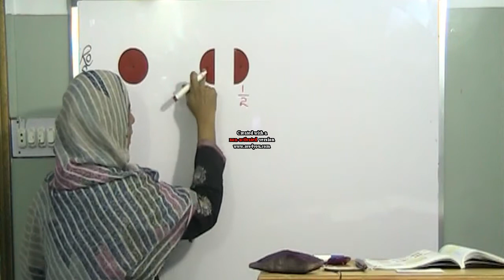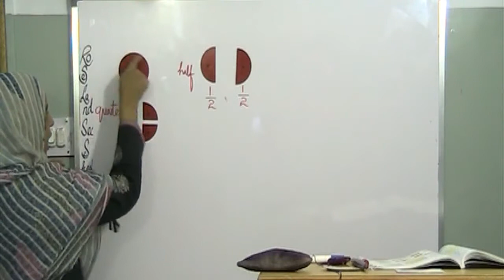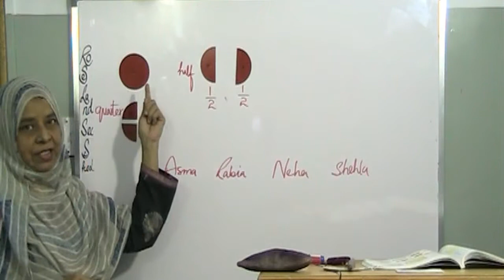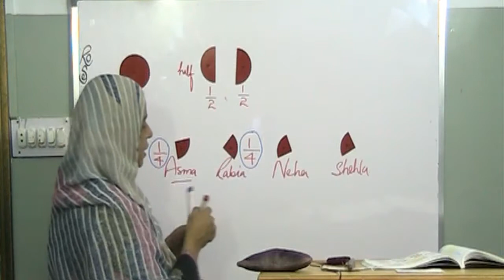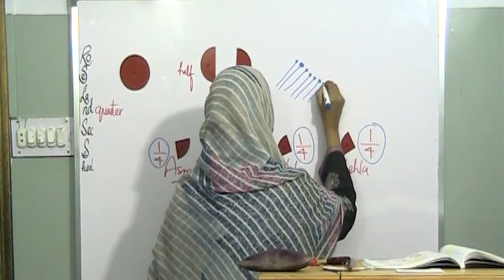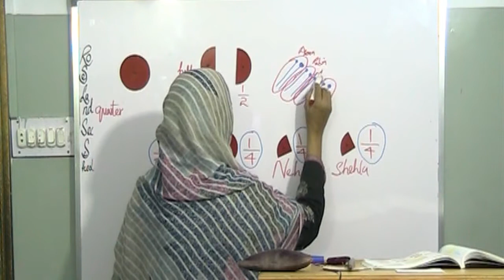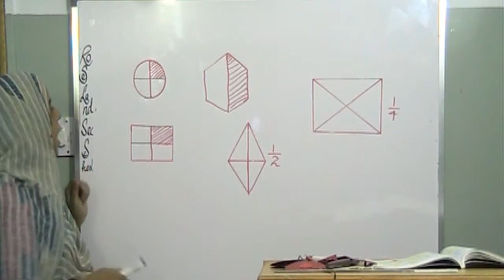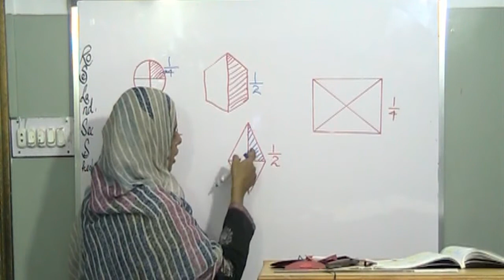Fraction pg#96 & 97 Maths Class II (Countdown Oxford)